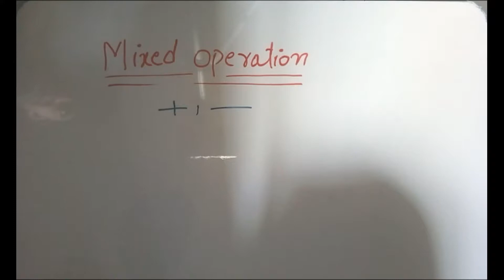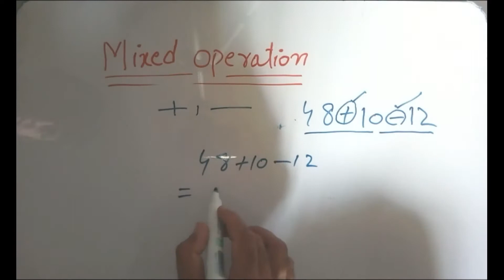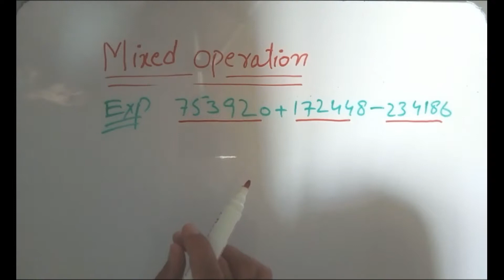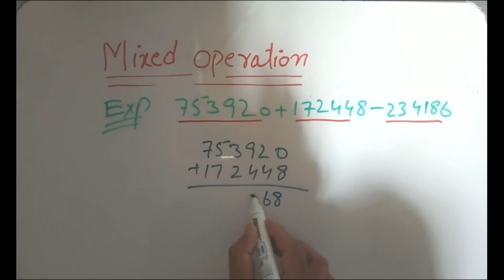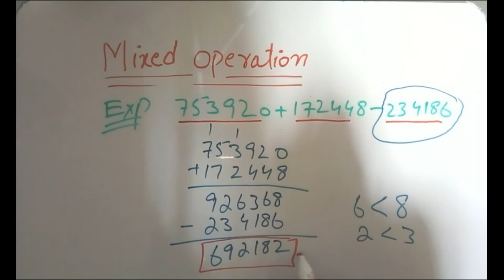Mixed Operations - Addition, Subtraction | Mathematics Grade 5 | Periwinkle Urdu and Hindi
Hi
Hope you will fine.
in this video are going to explain you how to solve an arithmetic expression of mixed operation  which contain both addition and subtraction.

You can also fllow us on the following links